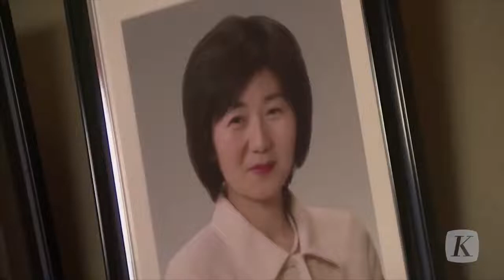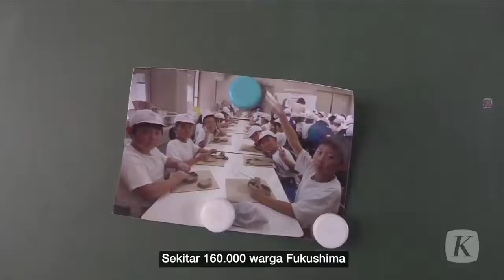Yasuo Menyelam untuk Mencari Istrinya yang Hilang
Yasuo Takamatsu kehilangan istrinya, Yuko, saat tsunami melanda kota Onagawa, Miyagi, 10 tahun lalu. Petenis berusia 64 tahun itu mendapatkan lisensi menyelamnya dua tahun kemudian untuk mencoba menemukan jenazah istrinya, dan selama tujuh tahun, dia melakukan penyelaman setiap minggu.